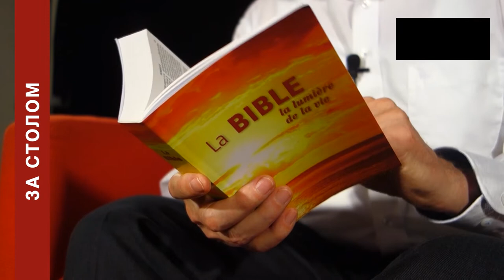ЗА СТОЛОМ. «Евангельская Церковь Пробуждения» (83)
Добро пожаловать!

Согласно опросам три самых приятных фразы звучат следующим образом: первая – «я люблю тебя». И это понятно. Вторая – «я тебя прощаю». Это важные слова. А вот третьей фразой вы будете удивлены. Это «стол накрыт!» или «за стол!». Это и есть тема нашей передачи на этот раз.

Пастор Вальтер Занзен предлагает поговорить о пище, приготовленной кем-то особенным, кто приглашает вас за стол.

Псалом 22:5: «Ты приготовил предо мною трапезу в виду врагов моих».  Речь здесь идёт о добром пастыре, о Господе, Который Сам накрывает для нас стол.